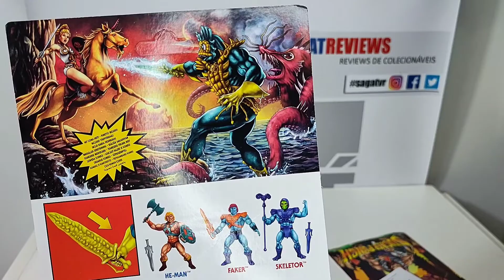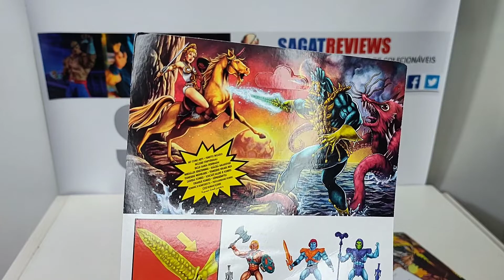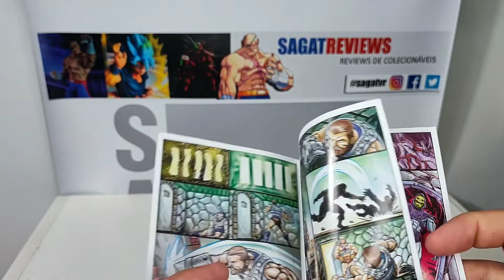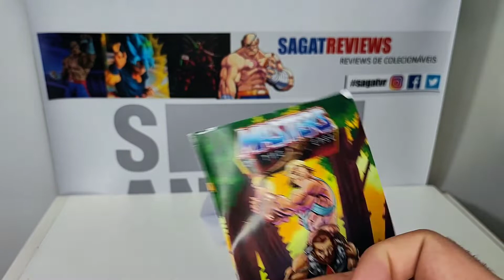Review Aquatico Masters of the Universe Origins LOP Mer-Man